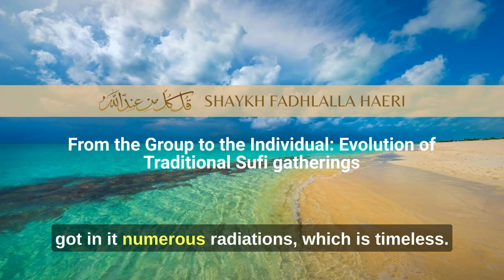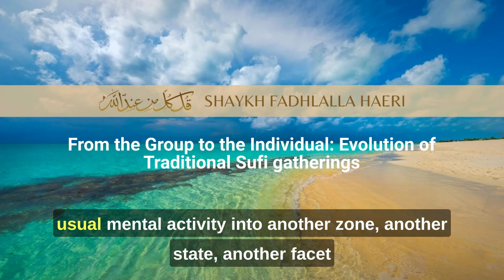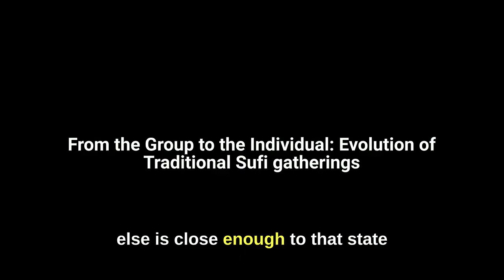The Evolution of the Traditional Sufi: From the Group to the Individual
Shaykh Fadhlalla addresses questions related to his view of traditional Sufi practices like group dhikr and singing relevant for the time past, current and future relevance.

Did you know that you can receive email notices from our subscriber database including special announcements from Shaykh Fadhlalla Haeri?

There are over 130 Podcast episodes by Shaykh Fadhlalla Haeri covering his most popular topics. We are on Spotify, Apple and other major audio streaming platforms.

To find more content from Shaykh Fadhlalla Haeri ,

To stay up to date with Shaykh Fadhlalla Haeri books and latest publications, browse the Imprint
Zahra Publications

Lastly, don't forget to click on the bell on this YouTube channel to be notified of new content